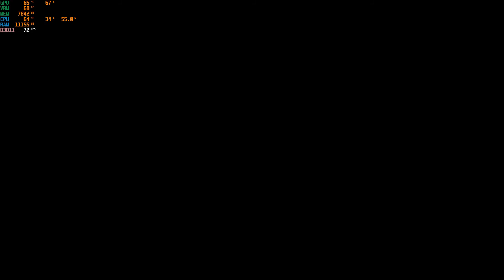Days Gone Part 15 Kelle avı Drifter kampı ve kıza hediye